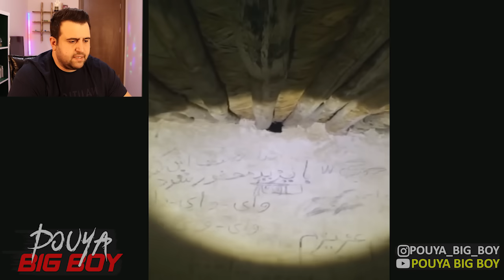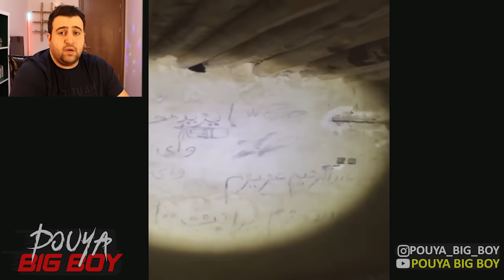لایو ترسناک جستجوگرایرانی (شیرازی) || لحظات ترسناک دیدن اجنه سیاه و کافر در لایو +18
لایو ترسناک جستجوگرایرانی شیرازی لحظات دیدن اجنه سیاه و کافر در لایو دیده شدن جن درلایو احضار جن تسخیر ویدیو ترسناک ویدو وحشتناک لایو ترسناک فرشید ماجراجوی ایرانی ماجراجوی شیرازی جن گیری ایرانی ایران ویدیو ترسناک ماجراجوی ایرانی لحظه دیده شدن
جن در لایو کاملا واضح،دیده شدن جن در لایو ایرانی به وضوح،لحضه ترسناک فیلم ترسناک جدید ویدیو وحشتناک دیده شدن جن واقعی در لایو

نظرتون درباره ویدئو های ترسناک چیه ؟؟

ویدیو تجاوز پیرمرد دعا نویس به زن بیچاره, لحظه دستگیر شدن مرد جادوگر توسط پلیس ترکیه::

اینستاگرام:pouya_big_boy

ترس ترسناک وحشتناک احضار روح#ارواح#اجنه#احضار#جن#